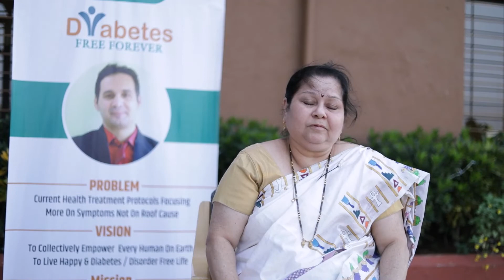Testimonial : DFF Residential Retreat Program : Ketaki Gole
⏩ We are more than happy to share with you a testimonial of Ketaki Gole, who joined our RESIDENTIAL RETREAT PROGRAM and experienced a great recovery.

🧠 To learn more about "Diabetes & Lifestyle Management", register for our upcoming free webinar